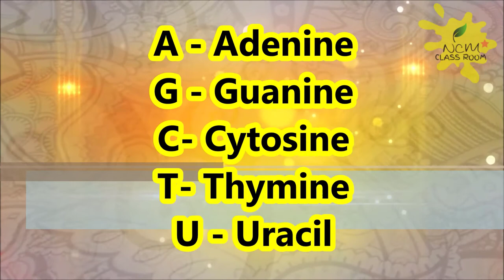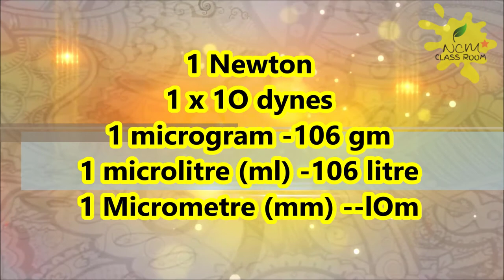Abbreviations in biology part -2 (for all classes)